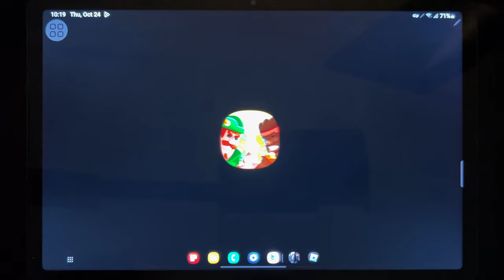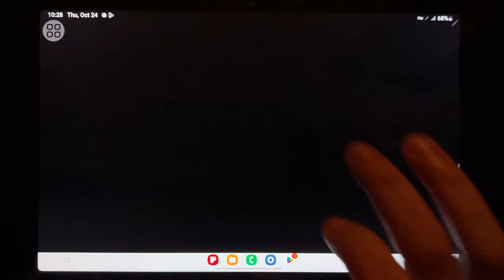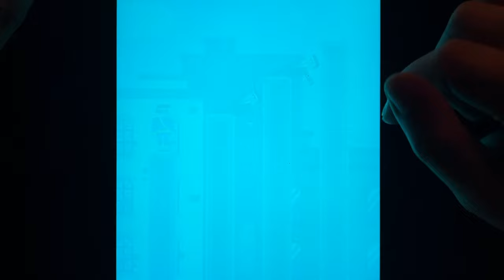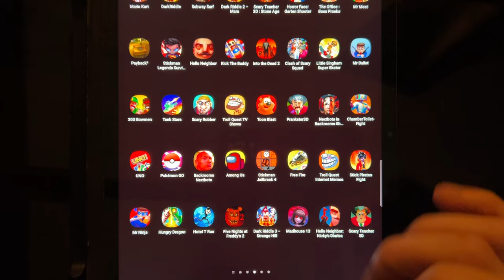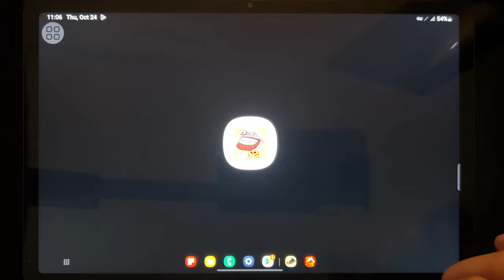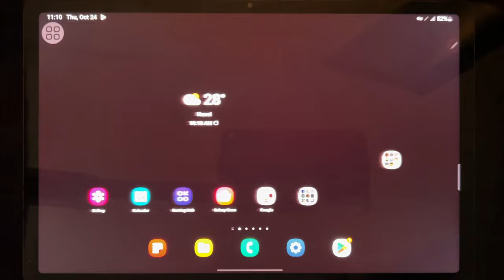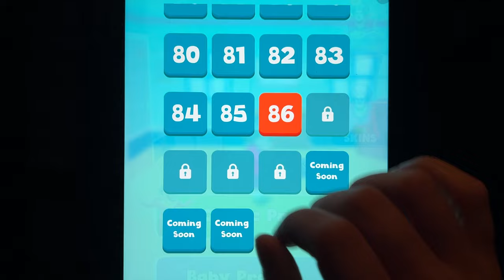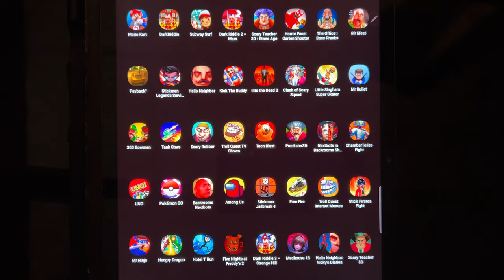Games: Mario Kart, Dark Riddle, Subway Surf, Scary Teacher 3D: Stone Age, Horror Face, The office...